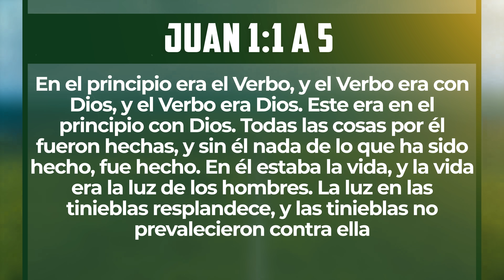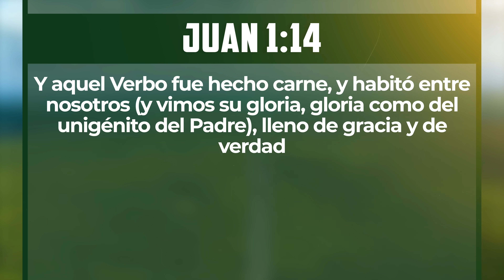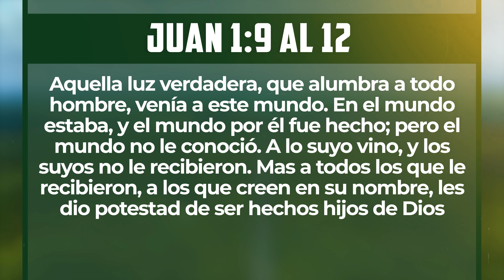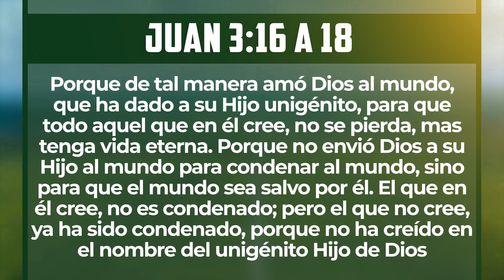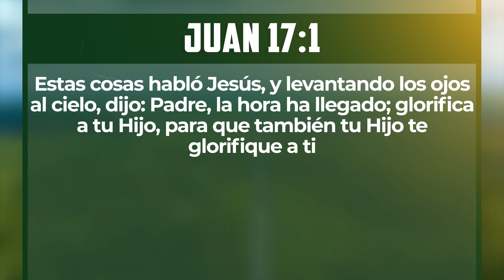Pr. Bullón - Lección 3 - La Historia De Fondo: El Prólogo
El propósito de esta lección es mostrar que Jesús es Dios eternamente y que en el principio estaba trabajando junto al Padre y al Espíritu.